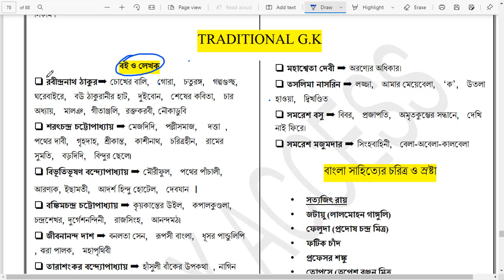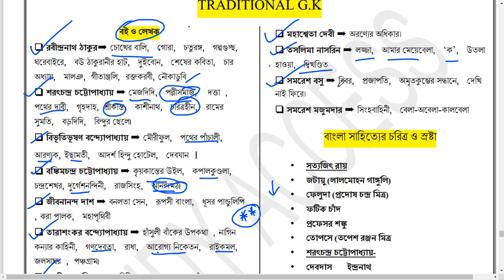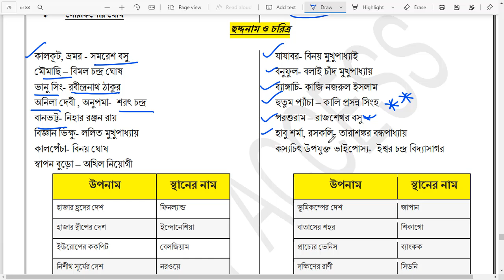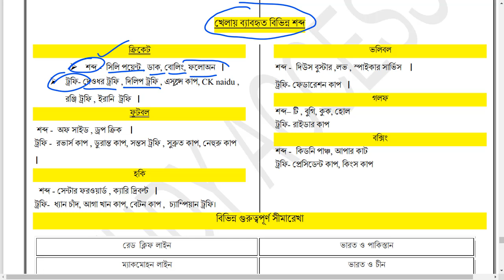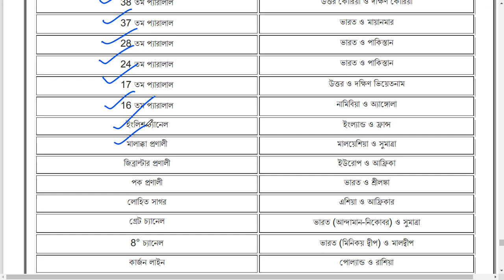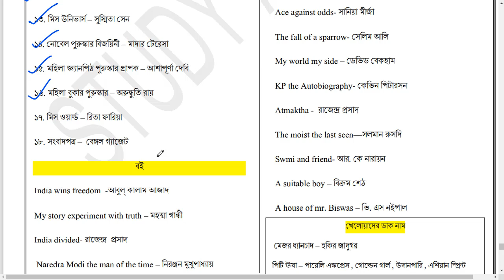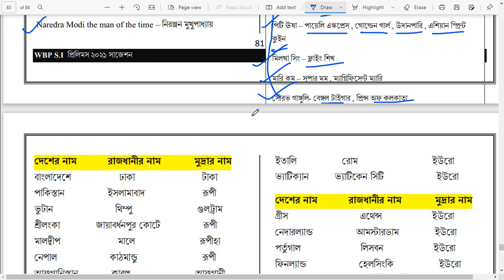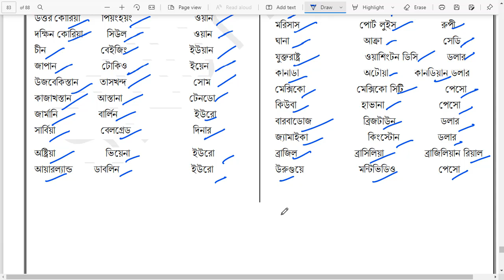WBP SI 2021 LAST MINUTE SUGGESTION STATIC GK PART 1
last one years কারেন্ট অ্যাফেয়ার্স  PDF লিংক "WBP SI 2021" 2021 OCTOBER মাস পর্যন্ত 👇👇👇👇👇👇

link এ সমস্যা হলে PDF পেতে watsapp করুন নীচের নাম্বার দুটিতে (do not call )

LAST 3 MONTHS CURRENT AFFAIRS| AUGUST, SEPTEMBER AND OCTOBER ONE LINER MOST IMPORTANT  C. A

ONE 1000 GK QUESTIONS FREE PDF LINK